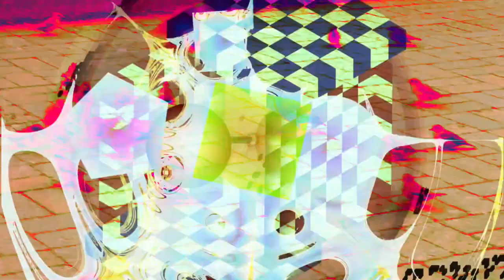Forms of sound made real from beyond all voids of nothingness - Structure without structure manifest